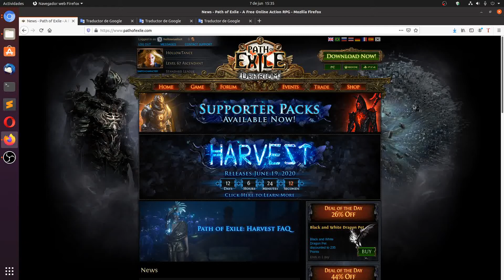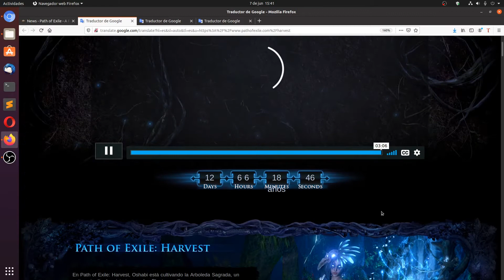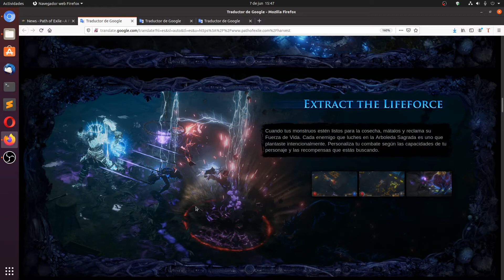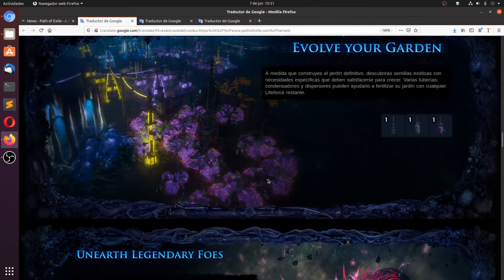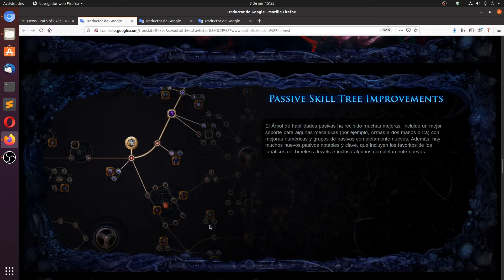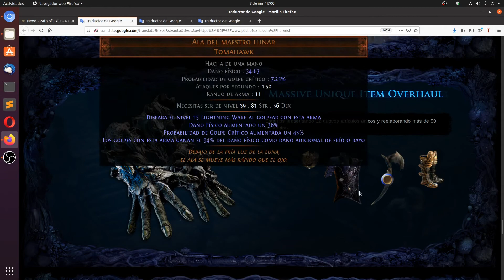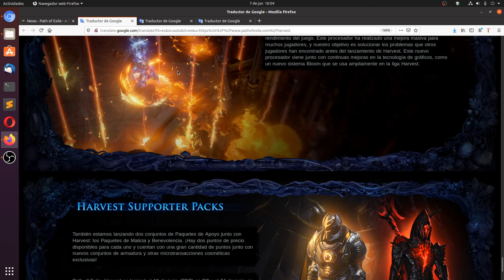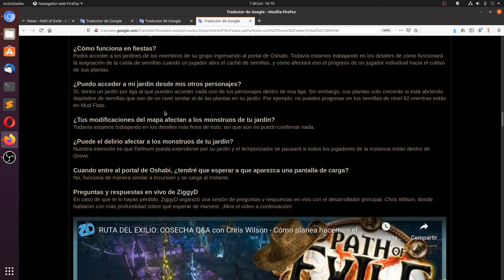Path of Exile 3.11 - Nueva liga Harvest & Avances - Español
Vuestro apoyo, comentarios y ver crecer el canal es lo que motiva para seguir subiendo contenido, por tanto vuestra opinión importa :) Saludos!

Nota: Grito de batalla =\ Grito de guerra /= Warcry